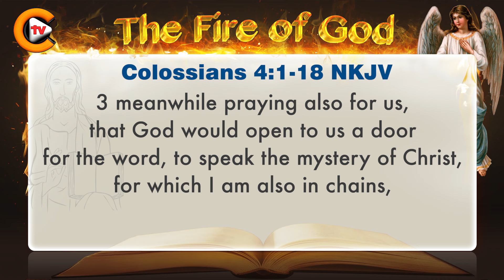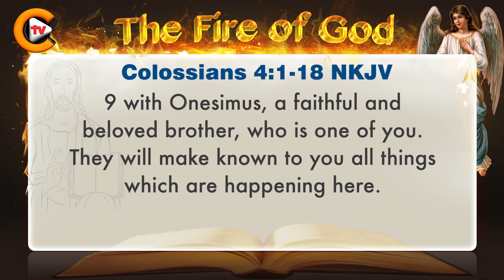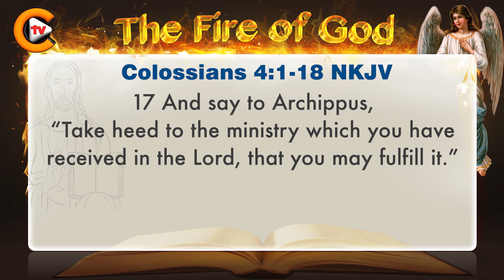♥️Colossians Chapter 4♥️biblestudy bibleverse 🎚️bible